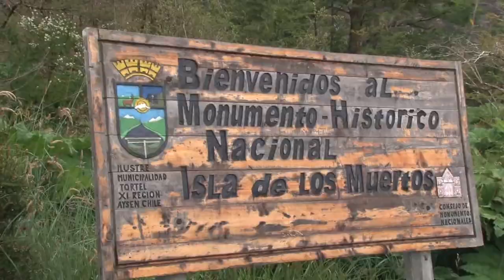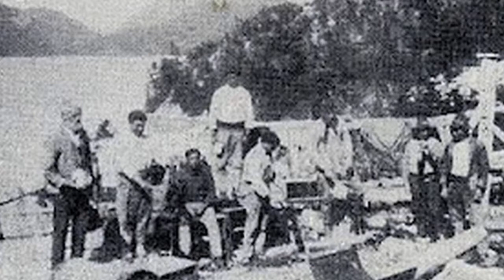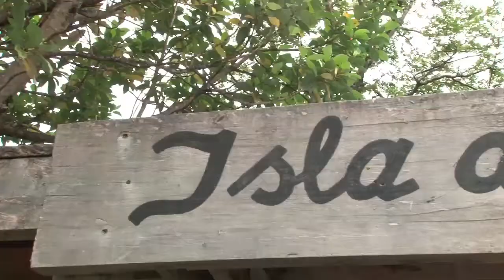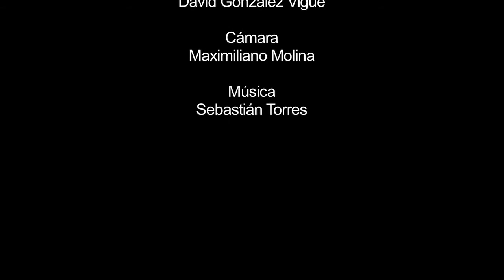Isla de los Muertos